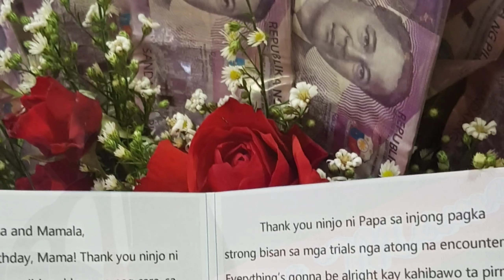HAPPY 63RD BIRTHDAY MADAM EDERLINA | EZAH CARES